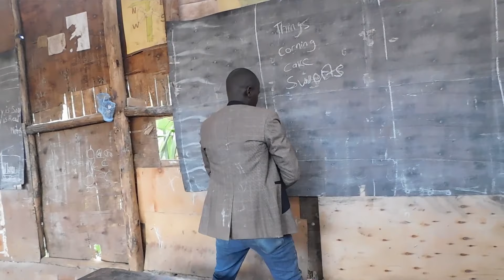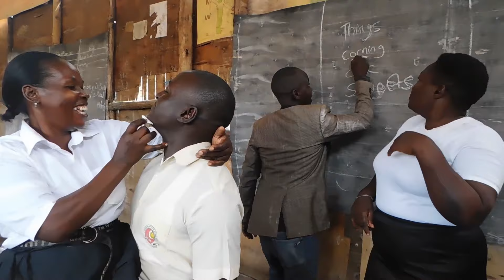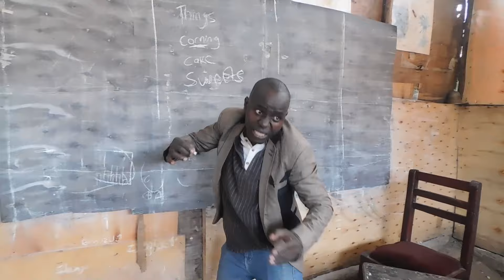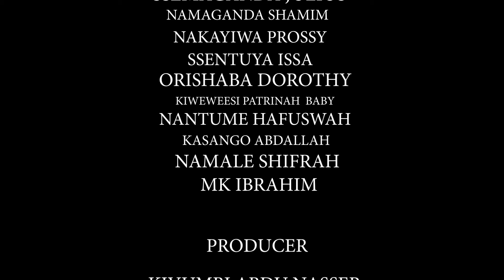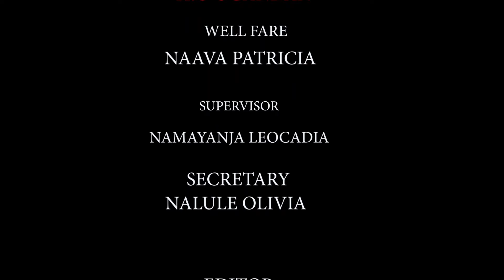Crazy School (Funniest Adult Education) Series Episode 4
Short local series made to make you smile and learn about life in the ghetto schools